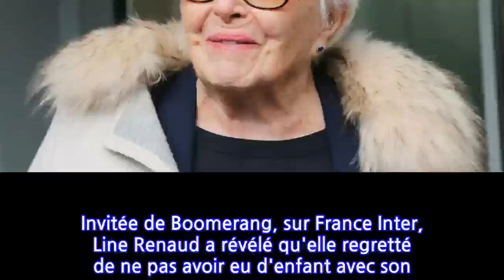Line Renaud émue par une question très intime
Invitée de Boomerang, sur France Inter, Line Renaud a révélé qu'elle regretté de ne pas avoir eu d'enfant avec son mari Loulou Gasté. Émue, la comédienne n'a pas souhaité rentrer dans les détails.
 Le vendredi 8 janvier dernier, c'était le 26e anniversaire de la mort de Loulou Gasté, le mari de Line Renaud. L'amie de Muriel Robin était l'invitée d'Augustin Trapenard ce mercredi 13 janvier dans Boomerang, sur France Inter. Celle qui s'est remise d'un AVC a accepté de répondre à des questions sur sa vie privée. Tandis que le journaliste lui demandait pourquoi n'avait-elle pas fondé de famille avec Loulou, Line Renaud a soufflé : "Ah ça... Ça, c'est raté".